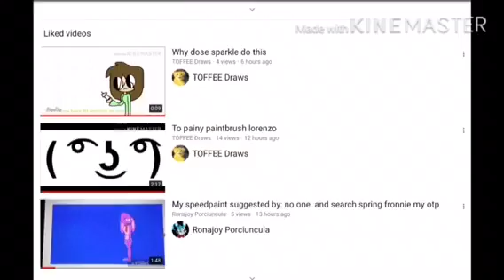This is just amazing ft. Painy paintbrush Lorenzo (Again)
I made this at 4 am